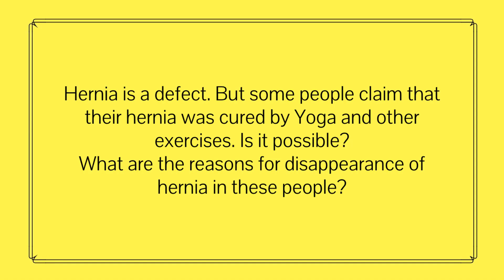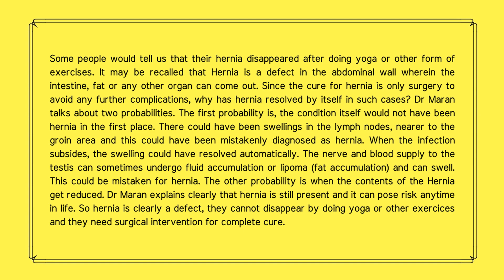Reasons for disappearance of hernia in some who did Yoga | Dr Maran Explains the strange phenomena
Some people would tell us that their hernia disappeared after doing yoga or other form of exercises. It may be recalled that Hernia is a defect in the abdominal wall wherein the intestine, fat or any other organ can come out. Since the cure for hernia is only surgery to avoid any further complications, why has hernia resolved by itself in such cases? Dr Maran talks about two probabilities. The first probability is, the condition itself would not have been hernia in the first place. There could have been swellings in the lymph nodes, nearer to the groin area and this could have been mistakenly diagnosed as hernia. When the infection subsides, the swelling could have resolved automatically. The nerve and blood supply to the testis can sometimes undergo fluid accumulation or lipoma (fat accumulation) and can swell. This could be mistaken for hernia. The other probability is when the contents of the Hernia get reduced. Dr Maran explains clearly that hernia is still present and it can pose risk anytime in life. So hernia is clearly a defect, they cannot disappear by doing yoga or other exercises and they need surgical intervention for complete cure.

To read about this video's content, you can visit the following blog page

If you want to connect to Springfield Wellness Centre and Dr Maran, you can visit the following social media channels to keep abreast of all the information provide you on health and wellness.